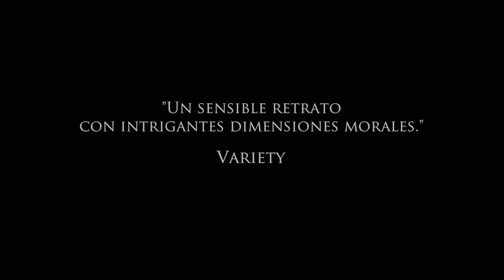"El Último Paciente: Chronic" Tráiler Oficial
Michel Franco y Gabriel Ripstein se unen nuevamente para traernos esta conmovedora historia protagonizada por Tim Roth.

¡Síguenos!